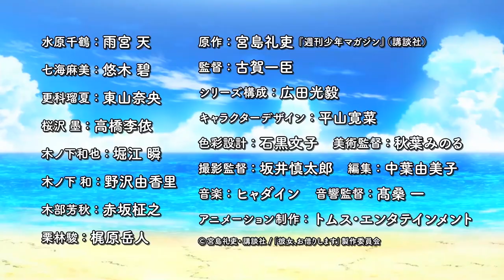Kanojo Okarishimasu - Dịch Vụ Bạn Gái Thuê l SPECIAL TRAILER 2 l Full Vietsub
Từ 1:25 nửa đêm Thứ Sáu, ngày 10 tháng 7 năm 2020, hệ thống MBS / TBS trên toàn quốc 28 đài sẽ bắt đầu phát sóng trên khung hình "Super Animeism"!
[CAST]
Suwon Chizuru: Amamiya Mười
Asami Nanami: Aoki Yuki
Ruka Sarashina: Nao Higashiyama
Sakurazawa Sumi: Rie Takahashi
Kazuya Kinoshita: Shun Horie
Kinoshita Kazu: Yukari Nozawa
Yoshiaki Kibe: Kazuyuki Akasaka
Shun Kuribayashi: Taketo Kajiwara
Khác

[NHÂN VIÊN]
Tác phẩm gốc: Rei Miyajima (được đăng theo kỳ trên Kodansha "Weekly Shonen Magazine")
Giám đốc: Kazuomi Koga
Thành phần sê-ri: Mitsuhiro Hirota
Thiết kế nhân vật: Hirona Hirayama
Thiết kế màu sắc: Fumiko Ishiguro
Giám đốc nghệ thuật: Minoru Akiba
Giám đốc nhiếp ảnh: Shintaro Sakai
Chỉnh sửa: Yumiko Nakaba
Âm nhạc: Hyadain
Giám đốc âm thanh: Kuwaichi Taka
Sản xuất hoạt hình: Toms Entertainment